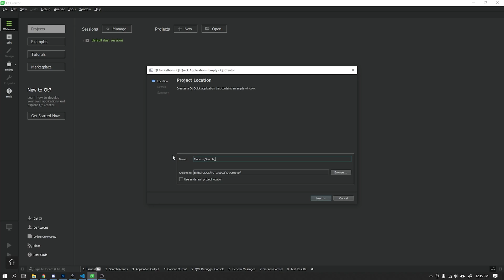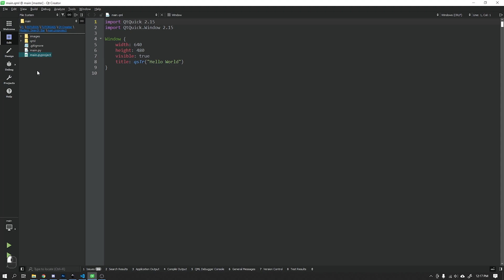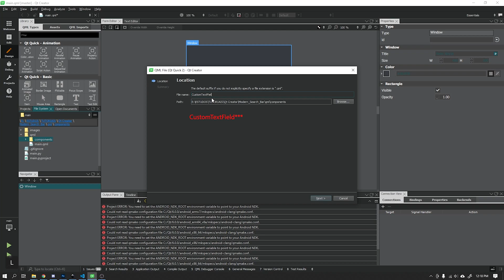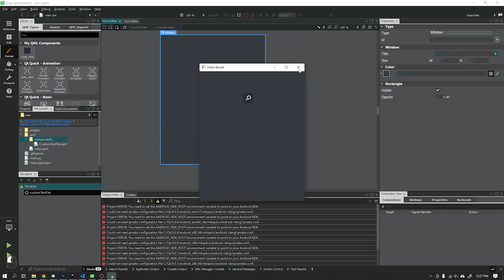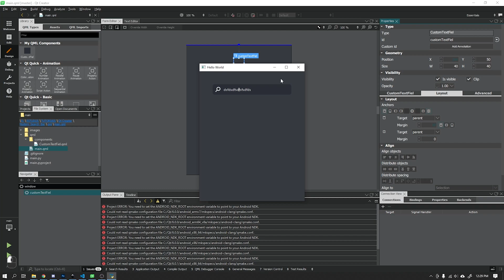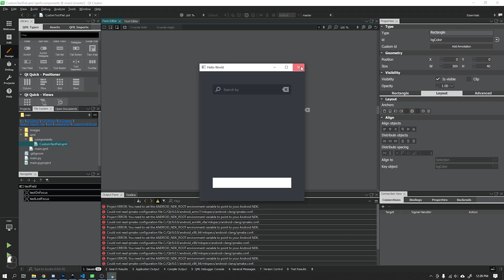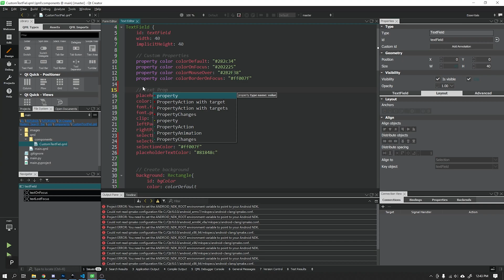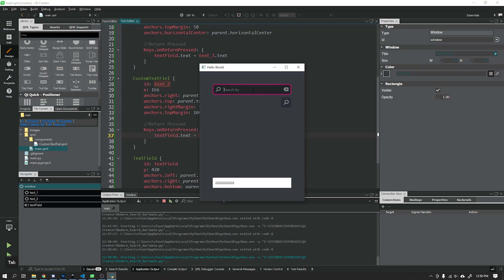TUTORIAL - Modern Search Bar - Python, PySide2 And Qt Quick - [ Modern GUI / Flat Style ]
TOOLS:
Python 3.8.2
PySide2 version 5.15.2
Qt Creator Community 4.14.0 (Open Source)